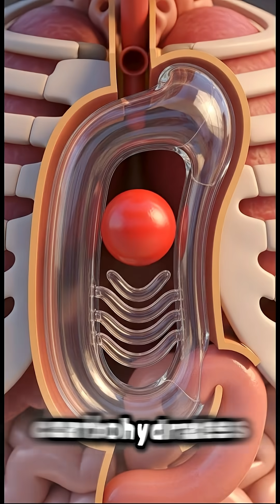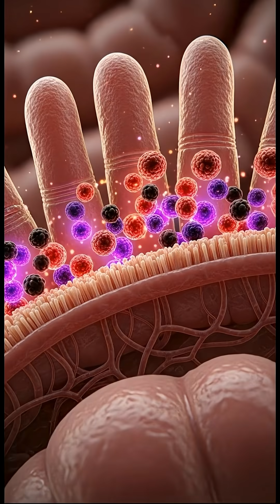What Happens Inside Your Body When You Eat Aronia | Amazing Health Benefits Explained.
Discover what really happens inside your body when you eat Aronia berries. This 1-minute educational animation shows the full digestive journey — from the first bite, saliva enzymes, stomach acid, nutrient absorption through the small intestine, all the way to how Aronia’s powerful antioxidants and fiber support your heart, brain, immunity, and gut health.

Perfect for viewers who love anatomy animations, health videos, functional nutrition, and science-based wellness content.

🔍 Topics covered:
• How your body digests Aronia
• Antioxidants & polyphenols
• Heart & brain support
• Gut-cleaning fiber benefits
• Nutrient absorption explained
• 3D medical CGI visuals